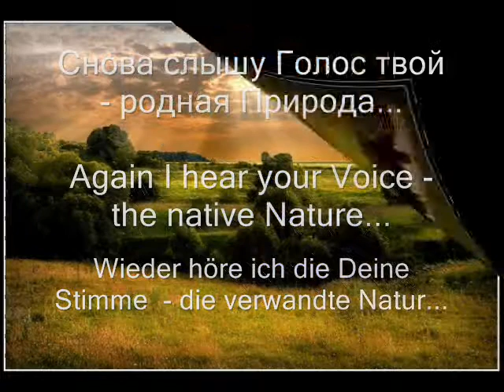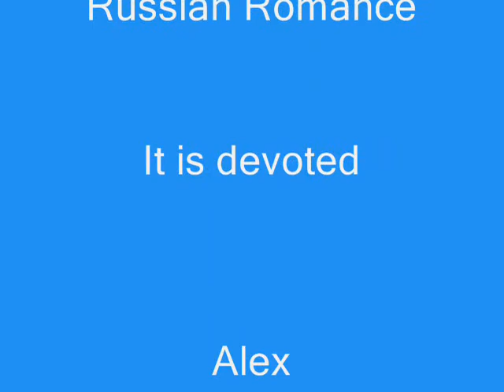Romance "Again I hear"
Romance "Again I hear" on Athanasius Fet's verses
Sings Nikolay Slichenko
It is devoted to all defenders of the Nature
and to fans of Russian Romance